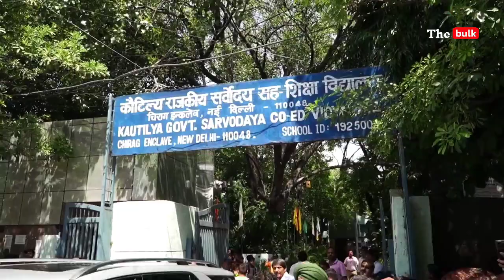Epic Insulting Moment Of Gaurav Bhatia 😂 | Being Honest | BJP Insulting | Godi Media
Epic Insulting Moment Of Gaurav Bhatia 😂 | Being Honest | BJP Insulting | Godi Media | ‎@The bulk